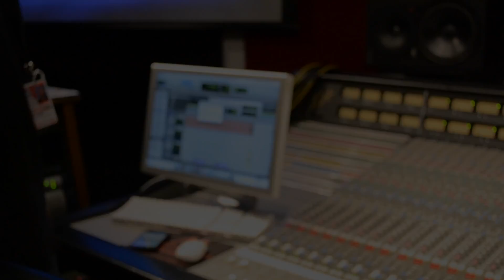Sinlge's Promo Video Starring Apollo Roc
Purple Heart & Hitzone Entertainment Present a promotional video highlighting songs off Apollo Roc's EP entitled "Live from The South."